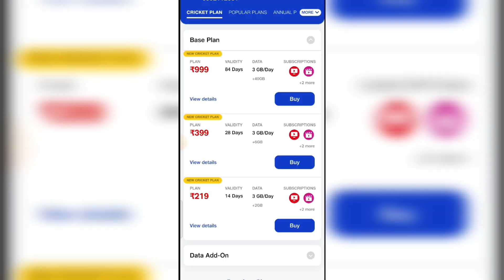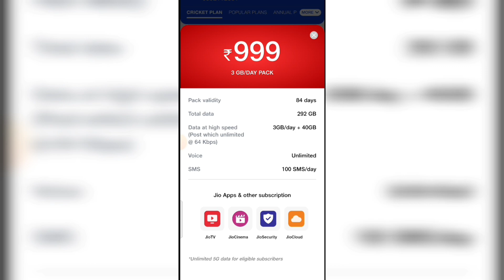Jio दे रहा 40 GB Data Free | Jio ₹999 Recharge Plan Details | Jio plan 2023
free data
free data plan
jio free 5g data
jio free data telugu
my jio free data offer
jio free 60gb data
Jio 5gb free data offer
jio free data offer 2023
jio free 3gb data 2022